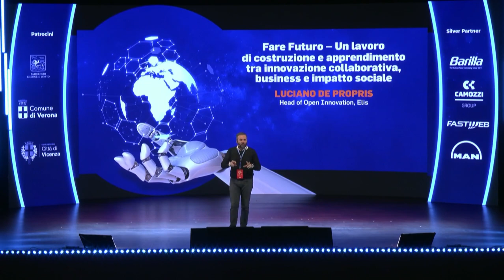Festival del Futuro 2023 - Fare Futuro Un lavoro di costruzione e apprendimento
Luciano De Propris, Head of Open Innovation, Elis